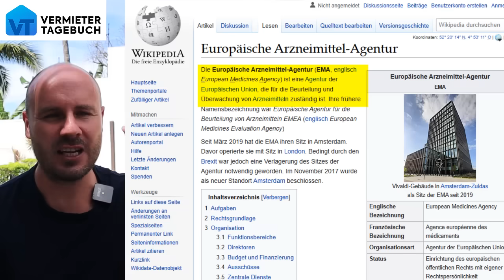Brisant: Höchste EU-Behörde deckt Impf-Lügen auf!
Die oberste EU Behörde – die Europäische Arzneimittel-Agentur –  hat jetzt in einem offiziellen Brief die brutale Wahrheit über die Corona-Impfung aufgedeckt.
Die EMA sagt, dass die Impfung niemals zur Bekämpfung von Infektionen und Inzidenzen auf den Markt gebracht wurde!
Die EMA erklärt weiter, dass die Impfung nur für Risikogruppen gedacht war, aber auf keinen Fall für eine Massen-Impfung der Bevölkerung.
Und das meine lieben Zuschauer steht im kompletten Widerspruch zu unseren Medien, zu unserer Bundesregierung. Mit diesem Brief fliegt jetzt auf, dass unsere Bundesregierung uns von ANFANG an komplett gelogen hat! Und das ist noch nicht alles! In dem Brief gibt es noch weitere Schock-Nachrichten.